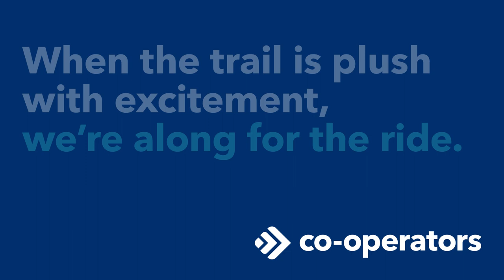Snowmobiles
You have a soft spot for adventure. Ours is providing insurance options for your next ride. Pick stand-alone snowmobile insurance or bundle your coverage with a Home or Auto policy. You’re free to explore.